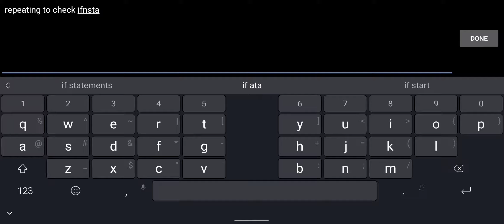Epic 7 Is Sez still viable for Wyvern 13?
SG gave us free 5 star ticket during the Anniversary and I got Sez. Because I was bored last night, I 6 starred him, again. This is after I recalled him when he was "nerfed" by changing how Wind Rider Art works.

As you can see, it is pretty stable and Sez is able to land debuff with very low effectiveness. Awesome! (needs highlight) He's AI is kinda idiot though.

I will max his gears and skills next time and make runs again.

How about you? Who are your Wyvern team?